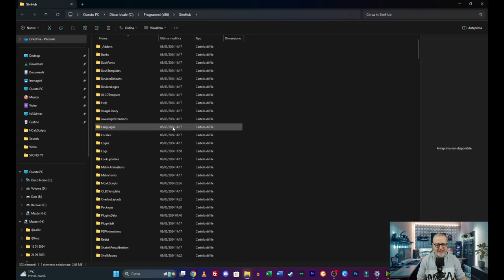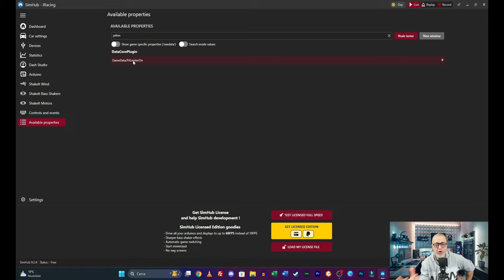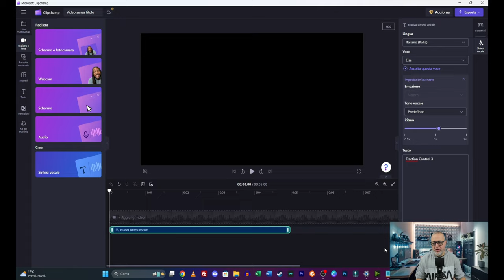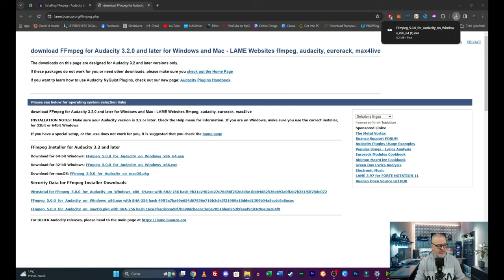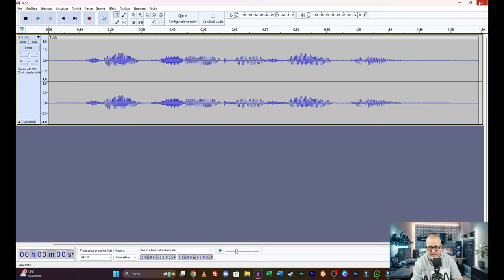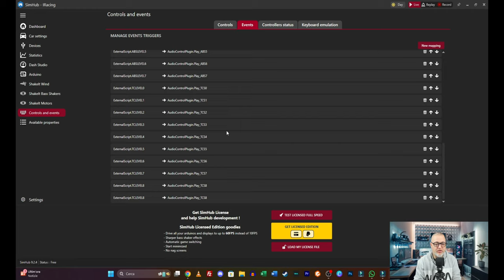Come trasformare Simhub in uno Spotter Parlante (Tutorial)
In questo video tutorial, ti guiderò attraverso i passaggi dettagliati per trasformare Simhub in un copilota virtuale parlante, portando la tua esperienza di simracing a un livello completamente nuovo. Scoprirai come configurare Simhub per ottenere feedback vocali in tempo reale, migliorando la tua consapevolezza in pista e la tua performance. Che tu sia un appassionato di simracing alla ricerca di un vantaggio competitivo o semplicemente desideroso di rendere la tua esperienza di guida più immersiva, questo video è per te. Non perdere i trucchi e i consigli esclusivi che ti permetteranno di sfruttare al massimo il potenziale di Simhub.

00:00 Intro
01:25 Comprensione del Funzionamento
05:04 Creazione Triggers
08:05 Ricerca Proprietà Disponibili
10:05 Creazione File Audio
11:03 Conversione File Mp4 in Mp3
12:24 Assegnazione Triggers all'audio

Buona Visione!

Amazon List: